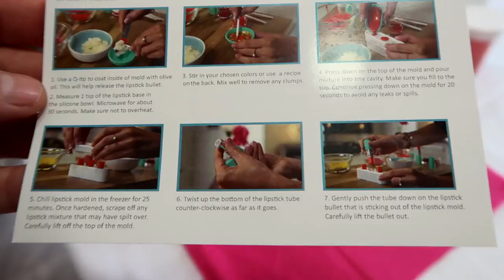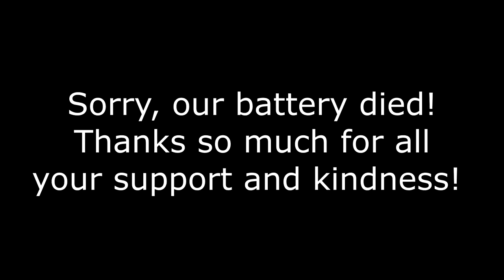JUMPING AFTER A FALL!! Day 264 (09/22/17)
LAURA AND THE GIRLS MAKE HOMEMADE DIY CRAFT LIPSTICK

GABBY FINALLY GETS UP THE NERVE TO JUMP AGAIN AFTER HER LAST FALL!

I only recommend products or services I use personally and believe will be good for my viewers. I am disclosing this in accordance with the Federal Trade Commission guidelines concerning the use of endorsements and testimonials in advertising.

DaybyDayVlogs
110 North Front Street - A3,
Suite #213
Belleville, Ontario, K8P 0A6
Canada